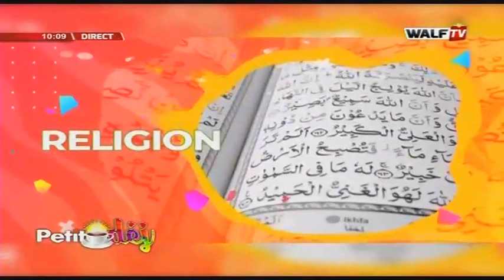Astuces (Pellicules et cheveux... comment s'en débarrasser) - Petit Déj du 14 janv. 2020